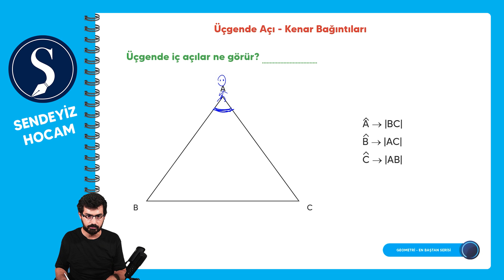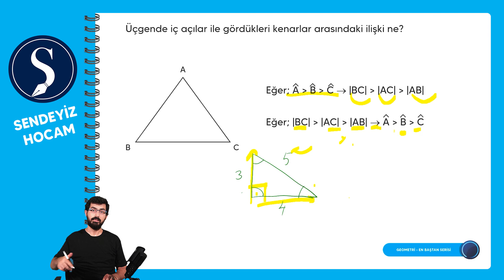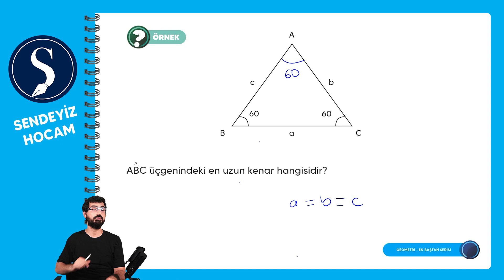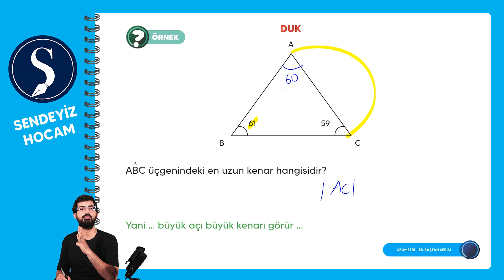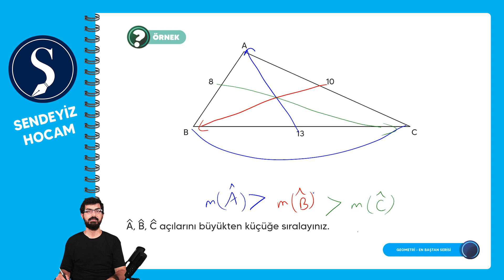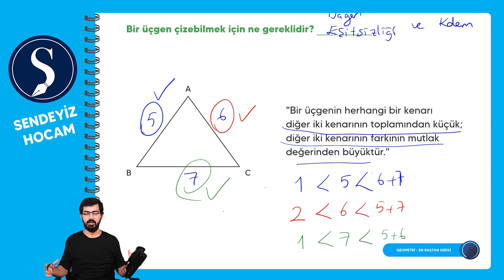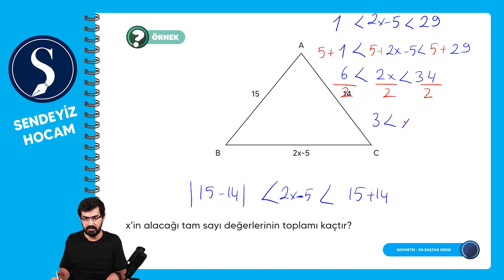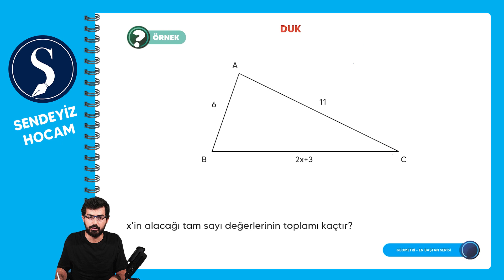En Baştan Serisi - Üçgende Açı - Kenar Bağıntıları - Abdullah Selman SELÇUK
En Baştan Serisi - Üçgende Açı - Kenar Bağıntıları
PDF:

Sendeyiz Hocam,  En Baştan Geometri  Serisi'nde Üçgende Eşlik ve Benzerlik  konusuna  başladık. Üçgende Eşlik ve Benzerlik  konusunu 2 bölümde anlatacağız. Üçgende Eşlik ve Benzerlik  konusu TYT ve AYT karşımıza gelme ihtimali yüksek bir konudur.

Abdullah Hoca'mızın soruları çözerken izlediği yolları ve düşüncelerine odaklanın ki sizlerde ileride soru çözerken bu şekilde bir yol izleyeceksiniz.
Bu videoyu izledikten sonra ne kadar önemli ve kolay bir konu olduğunu anlayacaksınız.
Unutmadan, Abdullah Hoca'mızın taktiklerini kesinlikle kullanın ve soru çözmenin ne kadar zevkli bir durum olduğunu sizlerde görmeniz dileğiyle...